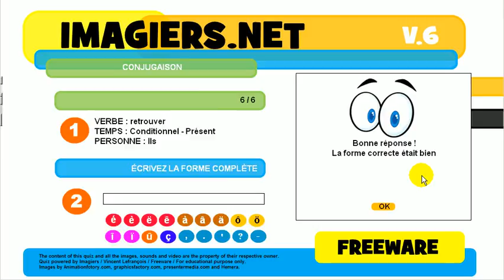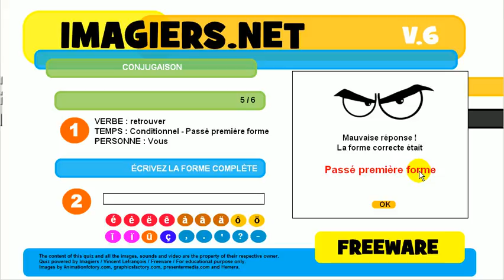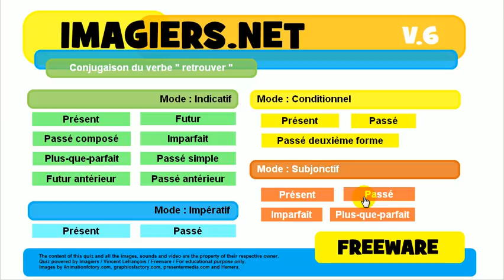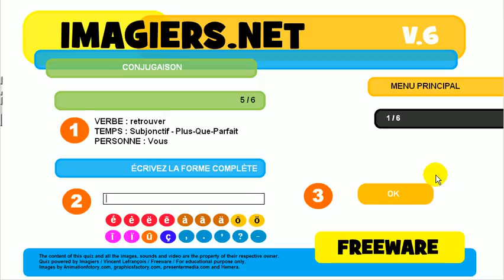ללמוד צרפתית # נטיה # פועל # retrouver